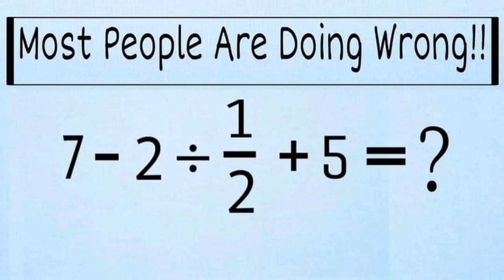February 14, 2022